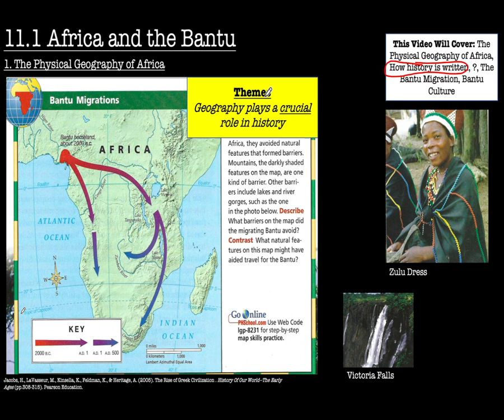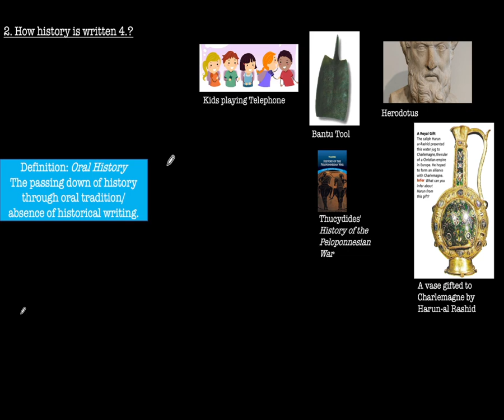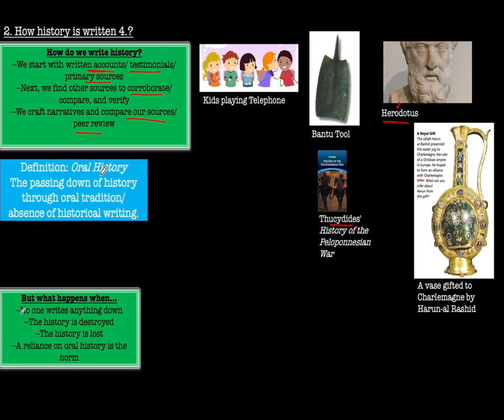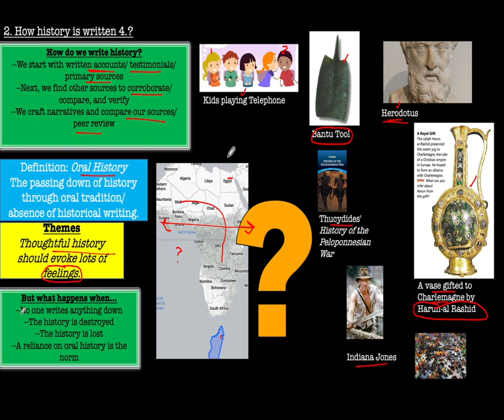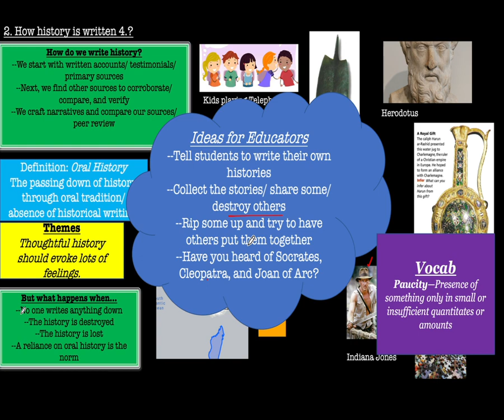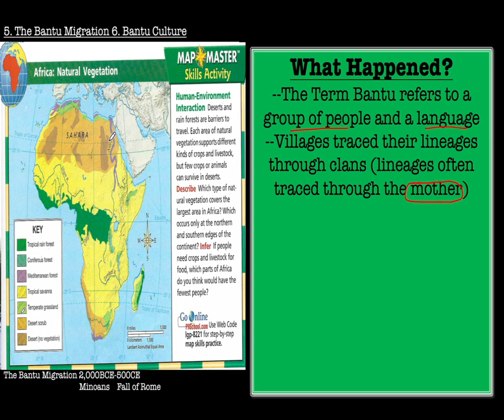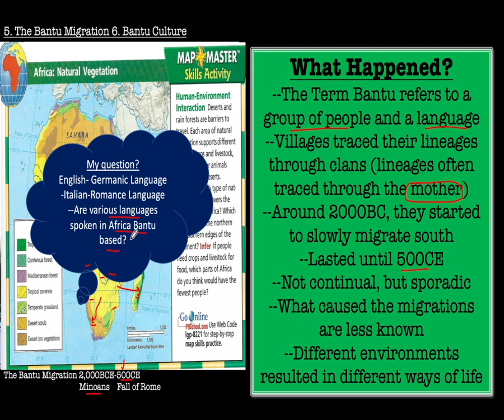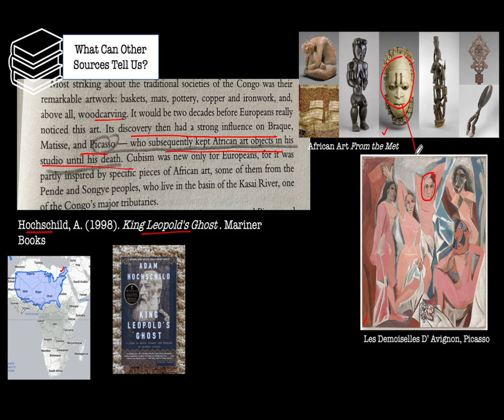Africa and the Bantu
Full disclosure, 13 minutes long. BUT, the added 3 minutes reflects my fascination with how Sub-Saharan Africa teaches us how history is written. How do you write about history when you don't have sources? Or if you have sources and don't know what they mean? Or if you have a story, but you're not sure if it's true? These are some of the questions facing historians who teach and write about Sub-Saharan Africa.

Hopefully this video reflects a little bit about just how big Africa is while also discussing the Bantu migration. I also tried to provide somme discussion questions regarding how we write history. And to conclude, I recommend "Leopold's Ghost" to emphasize how Sub-Saharan African culture really shows up in art and culture. The text also covers some serious history pertinent to the Democratic Republic of the Congo.

You can find the links to the webpages I noted by googling "The True Size of" and "Largest countries in the world".